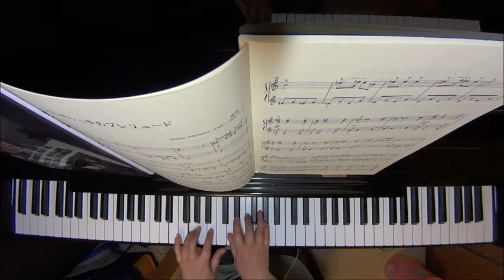いたずらっ子のプレリュード/奥村一 ピアノ（ソロ） 初～中級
作曲　奥村一